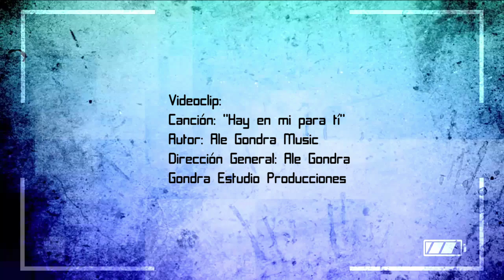Ale Gondra Music - "Hay en Mi para Ti" Videoclip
Miembros: Autor, guitarrista y vocalista: Ale Gondra.
Almango Records y Gondra Estudio

CONTACTOS:

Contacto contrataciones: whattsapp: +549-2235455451